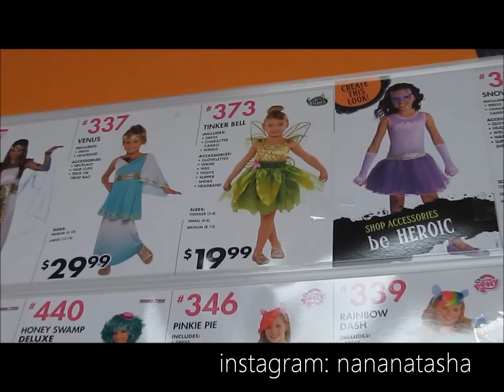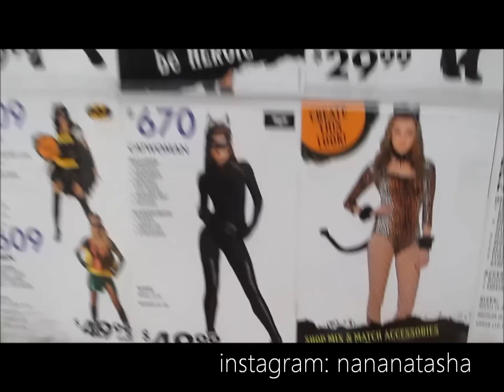Fall, Halloween, ADDY'S BAD WORD, and Mom can't cook!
You guys asked for a new vlog.